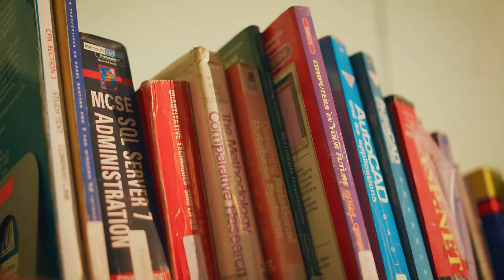WANJA ASALI - CHARGER (official music video)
PERFOMED BY - WANJA ASALI
VIDEO BY -  THIS MUST BE BRAYOO